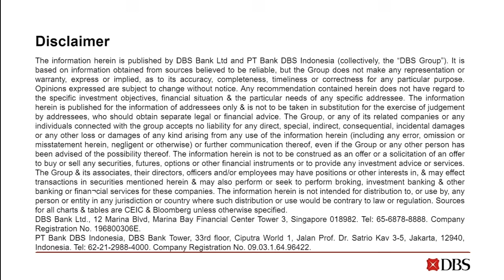Kopi Time E131: SE Asia 2024-34 with Charles Ormiston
This conversation is about a flagship report on Southeast Asia’s outlook. Earlier this year, researchers from DBS, Angsana Council (backed by Monk’s Hill Ventures), and Bain & Company came together to query the drivers of regional economic performance in recent decades and the outlook for the coming decade. The work was done taking into account ongoing disruption from geopolitics, technology, and climate change. Charles Ormiston, founding partner of Bain and Company’s Southeast Asia business, and I talk about the motivation behind the report, our key findings, and strategy for the private and public sector in light of the report’s insights. Despite many headwinds, the next ten years offer plenty of exciting opportunities for the region. Hope that comes across through this engaging chat.

and Navigating High Winds: Southeast Asia Outlook 2024 – 34